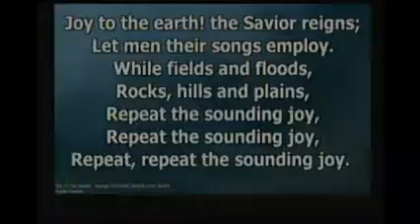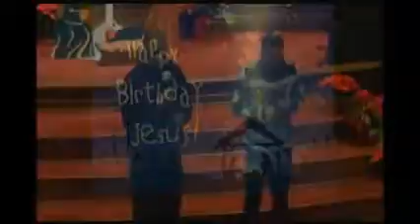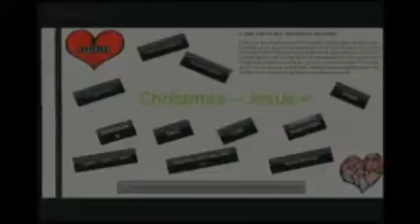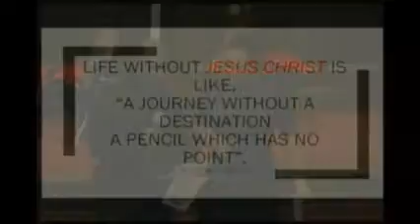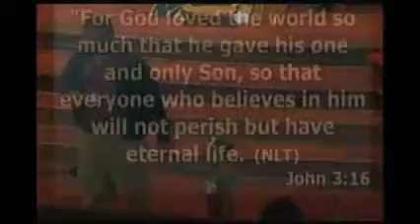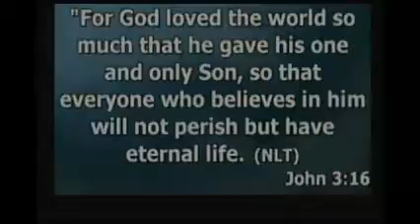Start Right Christmas Program 2016